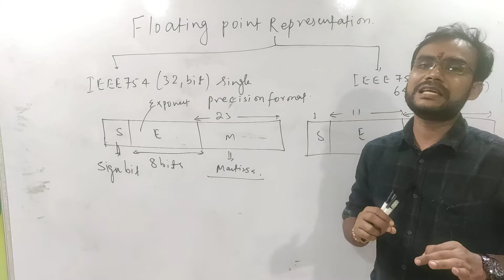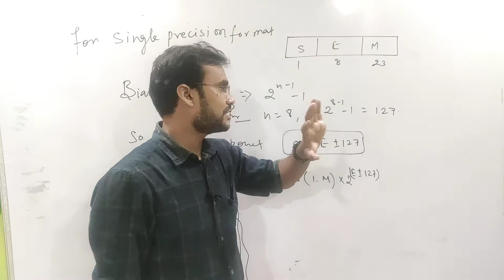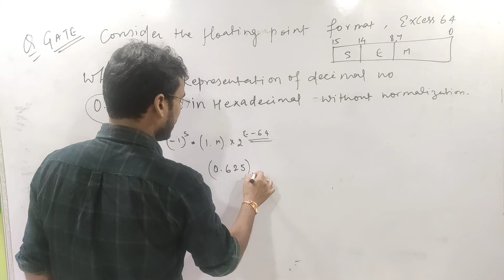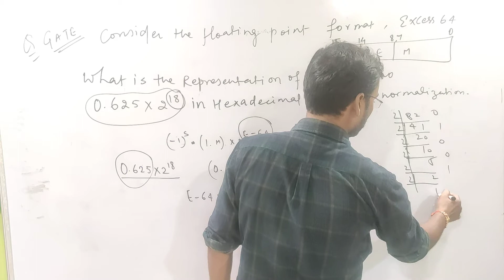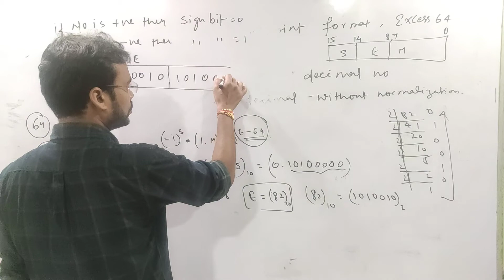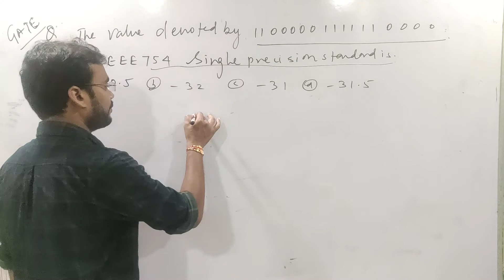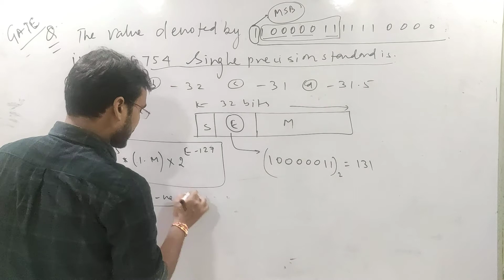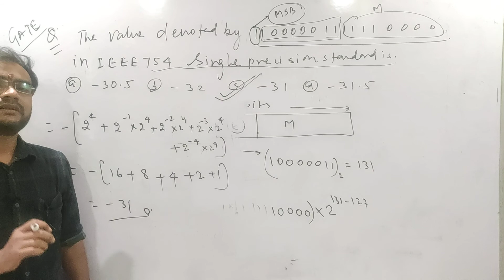Floating point ,CS ,ECE,EE,IES UPSC,GATE 2021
IEEE754,CS ,SUSHIL SIR,SUSHIL SUMAN,IIT ,GATE